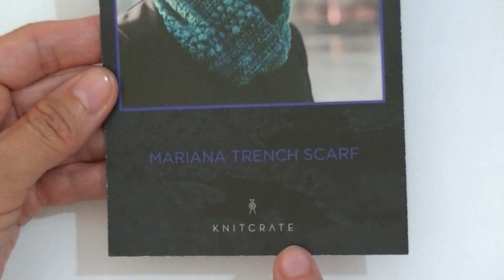Como hacer un CUELLO a crochet o ganchillo tutorial paso a paso. Moda a Crochet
Realización de un cuello infinito o cuello circular o bufanda infinita en tejido crochet o ganchillo.